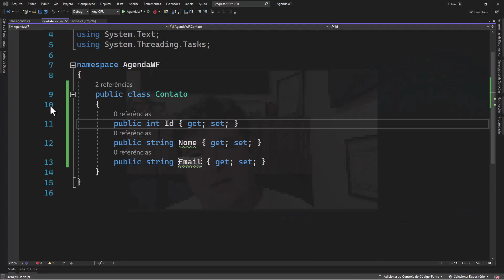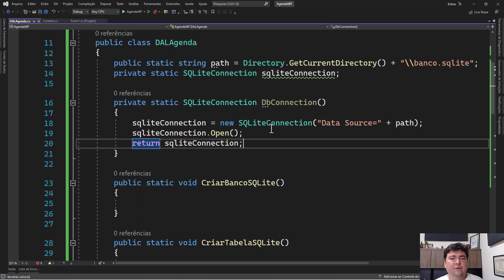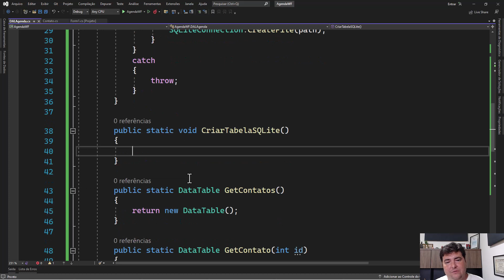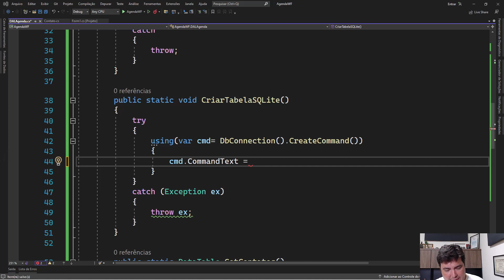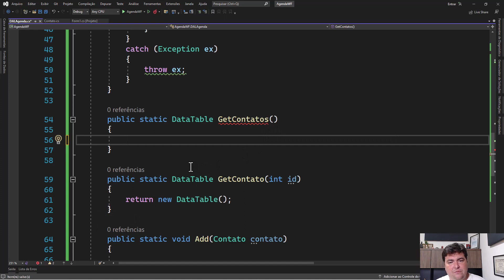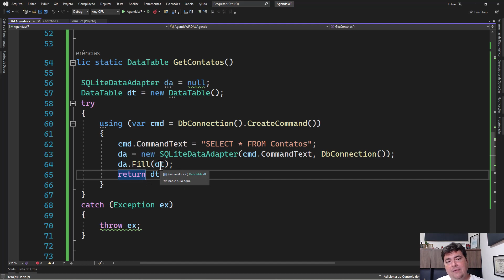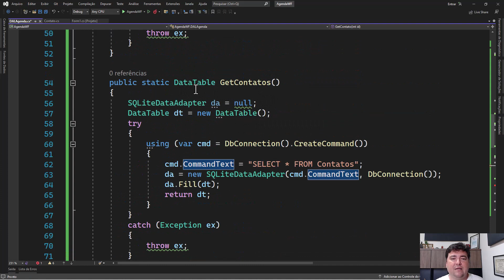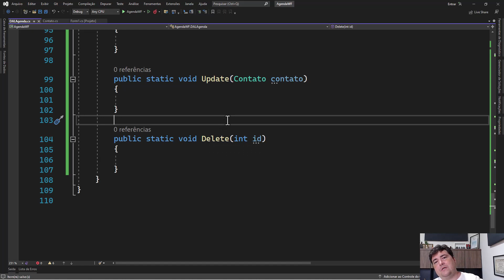Como criar uma AGENDA (C-Sharp + SQLite + Windows Forms) - 03 Implementando os métodos da classe DAL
Como criar uma AGENDA (C-Sharp + SQLite + Windows Forms) ensina como criar uma aplicação em C-Sharp e Windows Forms utilzando banco de dados SQLite.